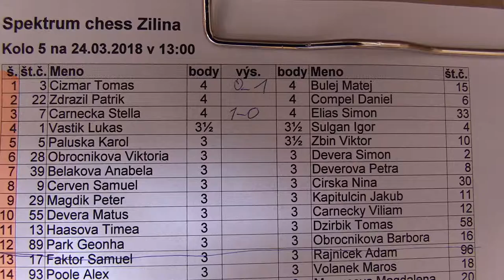5.2. Patrik Zdražil - Daniel Compel 1/2:1/2